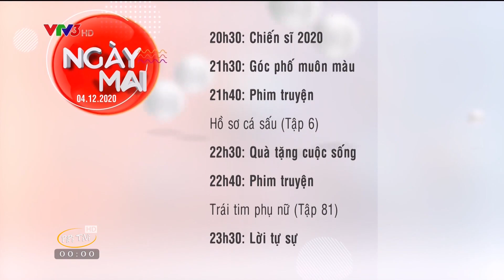VTV3 HD | Giới Thiệu Chương Trình Ngày Mai 04/12/2020 | PiPiTV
VTV3 HD Ident | Giới Thiệu Chương Trình Ngày Mai 04/12/2020
VTV3 Ident Hình Hiệu GTCT Ngày Mai 04/12/2020